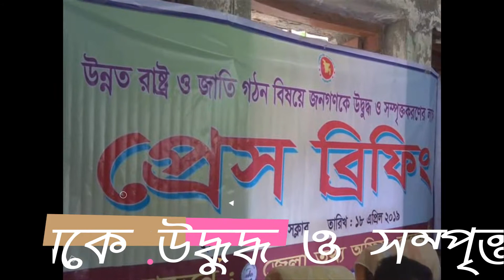কাঠালিয়ায় জনগনকে উদ্ধুদ্ধ ও সম্পৃক্ত করনের লক্ষ্যে তথ্য অফিসের প্রেস ব্রিফিং-শীষ টিভি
ঝালকাঠির কাঠালিয়ায় উন্নত রাষ্ট ও জাতি গঠন বিষয়ে জনগনকে উদ্ধুদ্ধ ও সম্পৃক্ত করনের লক্ষ্যে তথ্য অফিসের প্রেস ব্রিফিং -- - শীষ টিভি - বিস্তারিত জানতে ক্লিক- -- শীর্ষ টিভি ( বাংলা ) ডিজিটাল বাংলার সহ-যাত্রী -ভালো লাগলে আমাদের চ্যানেলটি সাবস্ক্রাইব করুন । আমাদের সাথে ফেসবুকে যোগ দিন tv